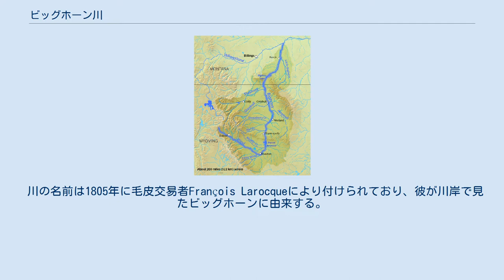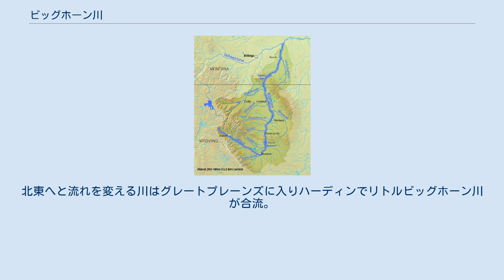ビッグホーン川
ビッグホーン川流域 ビッグホーン川 (ビッグホーンがわ、Bighorn River) はアメリカ合衆国ワイオミング州とモンタナ州を流れる川。
イエローストーン川の支流で、長さ約742km、流域面積59,272 km2。
 川の名前は1805年に毛皮交易者François Larocqueにより付けられており、彼が川岸で見たビッグホーンに由来する。
 ビッグホーン川の上流部はウィンド川と呼ばれる。
ウィンドリバーキャニオン北側、サーモポリスの町付近のウェディング・オブ・ザ・ウォーターズ (Wedding of the Waters) と呼ばれる場所からビッグホーン川となる。
そこから川はビッグホーン盆地を北へ流れ、サーモポリス、ワーランドやホットスプリングス州立公園を通る。
グレイブルでグレイブル川が合流、そこからおよそ48km北でビッグホーン湖に入り、そこではショショニ川が合流する。
ショショニ川との合流地点より北はビッグホーンキャニオンとなり、そこでモンタナ州へと入る。
ビッグホーンキャニオンの終わりにはイエローテイルダムとアフターベイダムがある。
北東へと流れを変える川はグレートプレーンズに入りハーディンでリトルビッグホーン川が合流。
そこから約80km下流、ビッグホーン郡内でイエローストーン川に合流している。